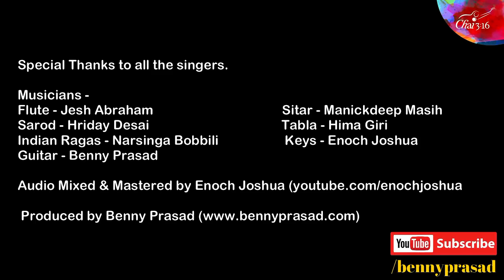Induction of Shashi Christian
Welcome to our celebration service! As we induct Shashi as our new Vicar of Church of the Saviour, Blockhouse Bay, Auckland, New Zealand.